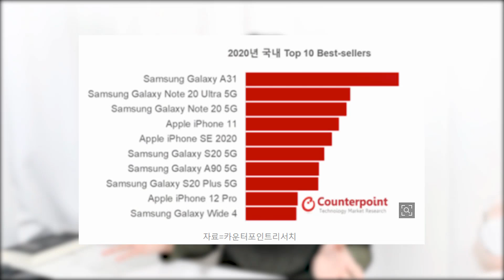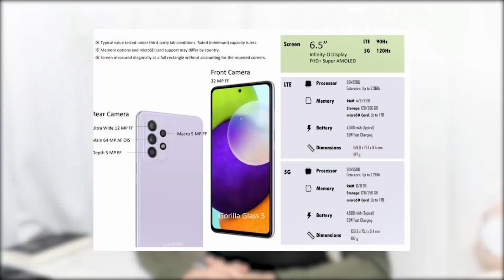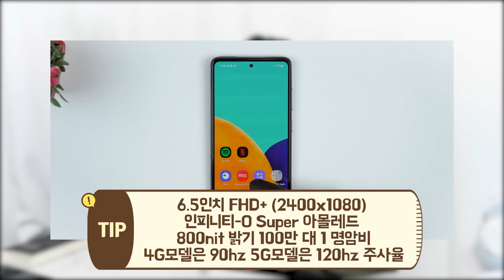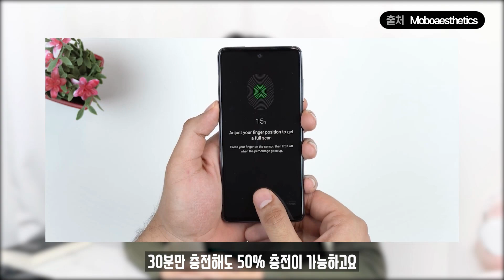50만 원대인데 120hz 주사율 지원?! 노트20 어쩌냐... A52 핵심 정보 총망라 실물/언박싱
이 채널은 IT, 전자기기, 자동차, 패션, 영화 등 세상에 모든 것을 리뷰할 채널입니다.

감사합니다!

▶Timestamp
00:00 인트로
0:56 출시일과 가격
1:28 실물과 주요 특장점
3:01 카메라
3:26 편의 기능
3:45 마무리